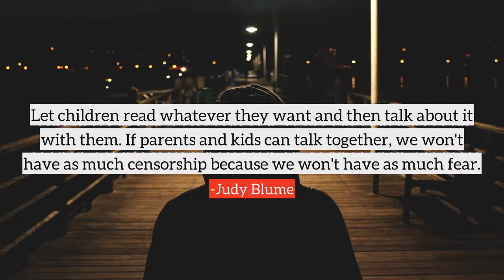Judy Blume top Quotes, best quotes from Judy Blume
Following are the few quotes from Judy Blume, in this video
1) The books that will never be read. And all due to the fear of censorship. As always, young readers will be the real losers.
2) Let children read whatever they want and then talk about it with them. If parents and kids can talk together, we won't have as much censorship because we won't have as much fear.
3) Ideas seem to come from everywhere - my life, everything I see, hear, and read, and most of all, from my imagination. I have a lot of imagination.
4) I loved to read, and I think any child who loves to read will read anything, including the back of the cereal box, which I did every morning.
5) What I remember when I started to write was how I couldn't wait to get up in the morning to get to my characters.
6) I am a big defender of 'Harry Potter,' and I think any book that gets kids to read are books that we should cherish, we should be thankful for them.